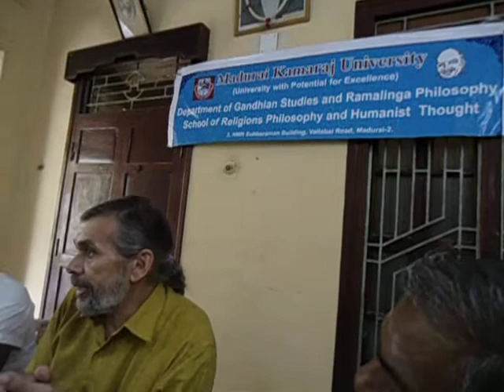Peace and Non Violence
Dr. Paul Schwartzeztraber, Professor and Philosopher, Canada providing special lecture held on 01st November 2011 at Department of Gandhian Studies and Ramalinga Philosophy